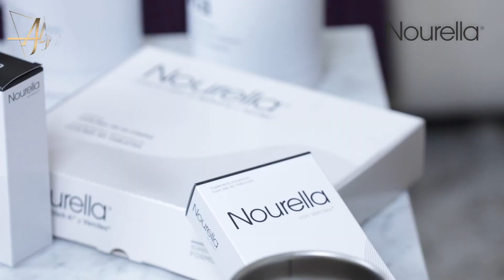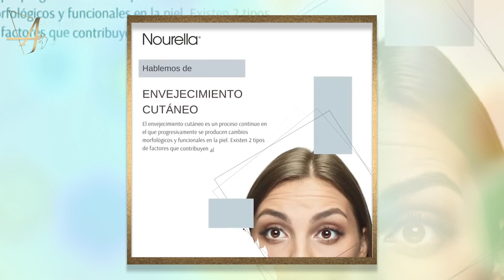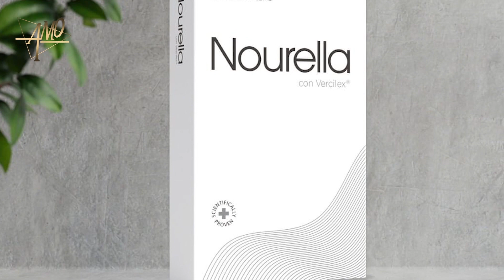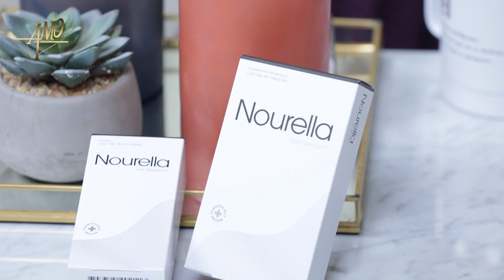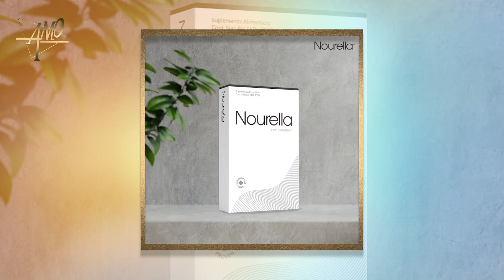MAKY MOGUILEVSKY | APRENDE A CUIDAR TU PIEL | AMO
Recuerda que estrenamos programa todos los jueves 21 horas horario de México.

Tema de este programa: Cuidando tu piel
Invitada especial: Maky Moguilevsky

Invitada experta: Gloria Noyola Guadarrama

Nuestros amigos de Nourella, nos dan unos fabulosos  Tips para aprender a cuidar y proteger cualquier tipo de piel.